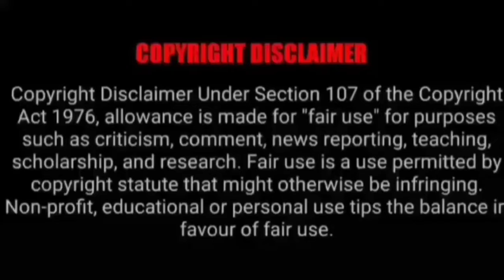ASMR EATING SPICY CHICKEN CURRY, MUTTON CURRY, EGG CURRY | BEST INDIAN FOOD MUKBANG |Foodie India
ASMR EATING SPICY CHICKEN CURRY, MUTTON CURRY, EGG CURRY | BEST INDIAN FOOD MUKBANG |Foodie India. Mukbangers Eating Indian Food. Asmr Eating Indian Food. Best Indian Food Asmr. Best Indian Food Mukbang.

Credit-